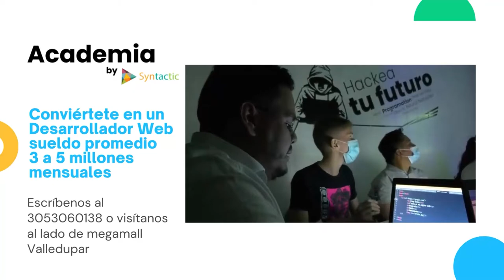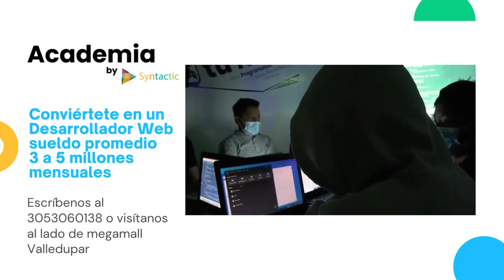TU Y YO LO NUEVO DE YAO GUERRA Y GIOVANNY ZABALETA